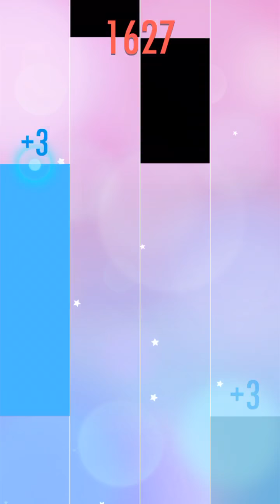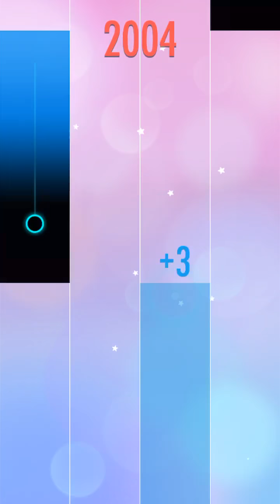Water Flows Streamer Piano Tiles 2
Hello everyone! This is my first attempt of playing this Awesome.